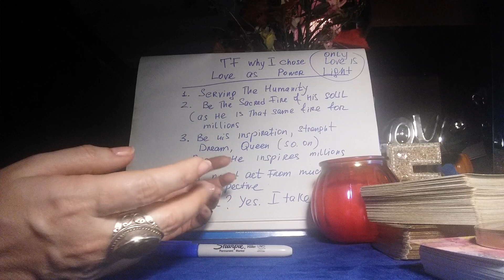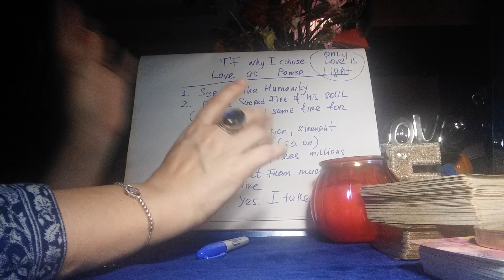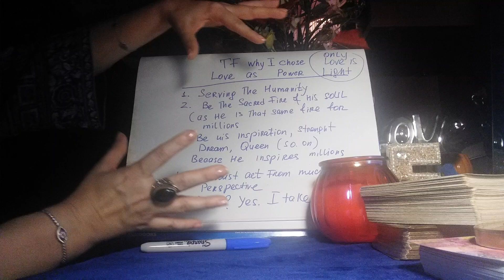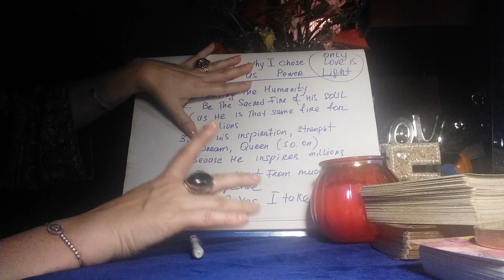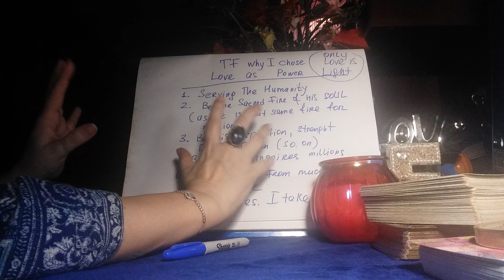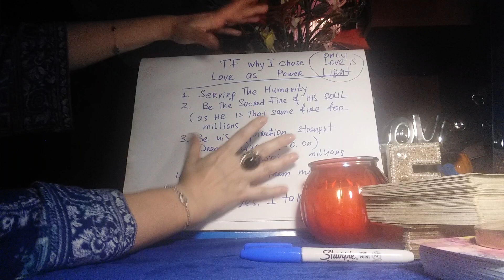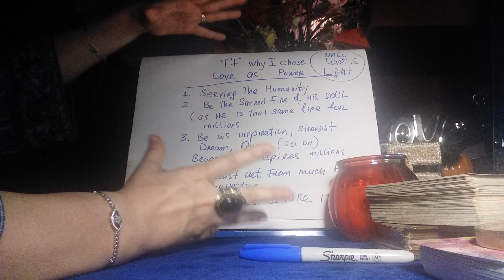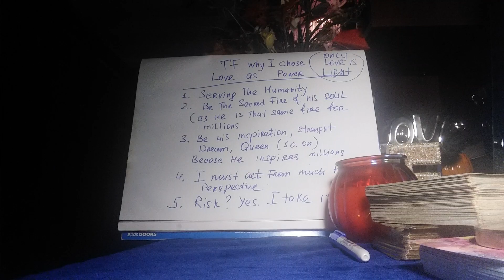TWIN FLAMES AND EVERYONE ELSE. LOVE FROM THE " POWER" PERSPECTIVE. PART TWO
THIS IS THE SECOND PART MY BEAUTIFUL QUEEN.  I BELIEVE  THIS INFORMATION IS VERY IMPORTANT, AND I HOPE IT WILL BE HELPFUL.
NAMASTE

ABOUT ME
My name is Lala. And I am a Twin Flame, a psychic, a very powerful, gifted empath ,medium, clairvoyant, clairaudient, intuitive healer. There are many names, but all of them can be combined in one. I have a Gift to deeply connect to YOU, and with every fiber of my Soul and Existence I believe, it was given to me in order to touch people's lives. I have Master Degree in Philosophy and History. Highly educated in multiple subjects. Have been consulting and helping people for over 20 years. Love and relationship is my main expertise. I take each one of you very close to my heart.

I need:

1.Your photo, photos of people involved if you have them.

2.Names and date of birth ( if available).

3. Brief story of the situation.

4.Questions you want me to answer.

5. Payment.

The video will be uploaded and posted on this channel privately, you will receive the link to it, and will be the only one, who can see it.) Wait time for the video two weeks. Emergency readings ( ready within 3 days) are available for additional 50$ fee.

My Free YouTube Tarot Reading Videos, motivational and other videos, as well as My Private Videos, email or Phone Readings are for ENTERTAIMENT PURPOUSE ONLY. By scheduling or requesting any services offered by me, or my YouTube Channel “Power of Love Tarot Medium Reading ”, or when communicating with me and/or paying for any services I offer, you are stating that you have read this disclaimer and terms of service, and that you understand and willingly enter into, agree with, and accept the following:

Psychic Readings – I have many years of experience with Psychics and Tarot Readings. Although my accuracy is very high with prediction and spiritual assistance, I cannot guarantee that I will be neither accurate nor successful in every endeavor. Once services are requested and completed and payment is received, there are no refunds. It is important to know that the Reading offered is to help YOU to find the power within "YOU" for your desired result. It is important to remember and fully understand that it is "YOU" that must be in control of your life. My job is to help direct and relay messages from “The Spirit" through my Gift. You, as the client, are 100% liable for what you do with the information you receive from me and agree to not hold me accountable in any way (financially, legally, etc.) for actions you take as a result of your reading with me. My readings are only tools to be used as a liaison in enhancing and influencing your life spiritually and in many cases otherwise. Clients must be 18 years or older to book, receive and/or purchase a reading. Readings are not substitutes for professional, legal, financial, medical, or psychiatric advice or care. Clients are encouraged to please seek the advice of a trained Medical Doctor about any health concerns. ALL readings and communication content are subject to the client’s interpretation. PLEASE NOTE. THE PRIVATELY VIDEO RECORDED READINGS WILL BE AVAILABLE FOR YOU TO VIEW AS MANY TIMES AS YOU WISH FOR